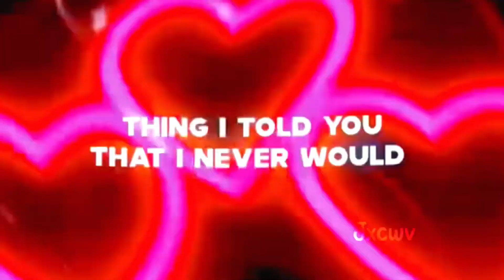My dress-up darling | edit | STAY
I’m obsessed with this anime , I just love the love story 💞